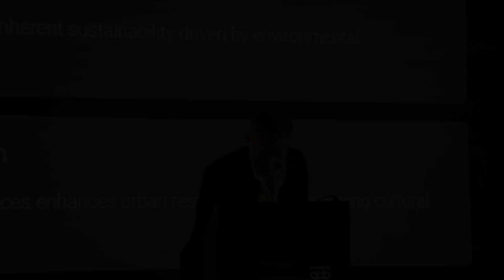Presentation by Ralf Steinhauer, Global Hospitality Director - RSP at 16th RED Summit - Saudi Arabia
Ralf Steinhauer, Global Hospitality Director - RSP at the 16th Real Estate Development Summit - Saudi Arabia | Luxury Edition on the 20 - 21 November 2024 at the Ritz Carlton Jeddah